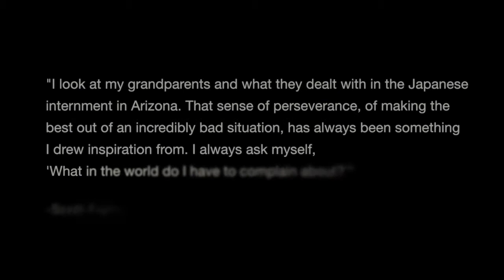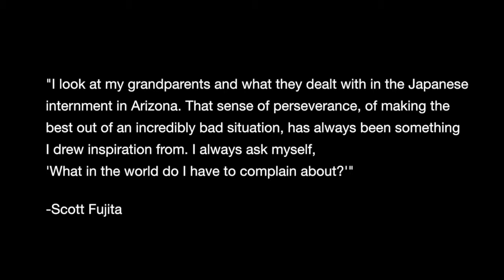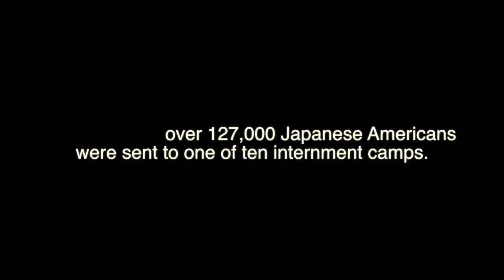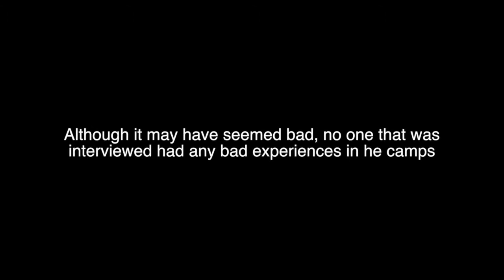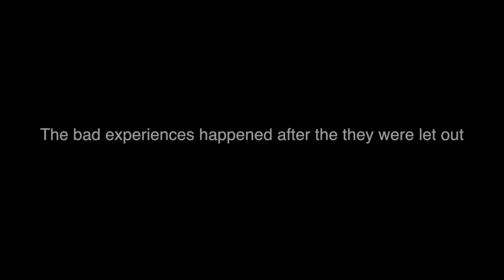Japanese Internment Camps Documentary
Documentary film about Japanese internment camps
This was for film class